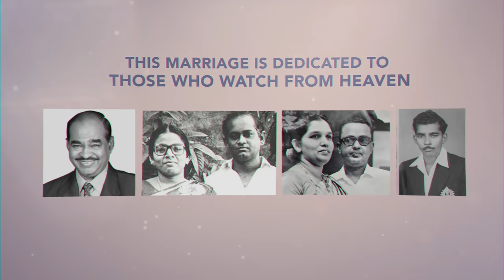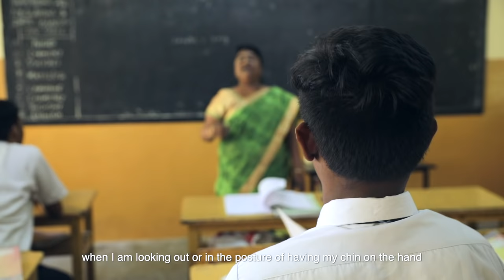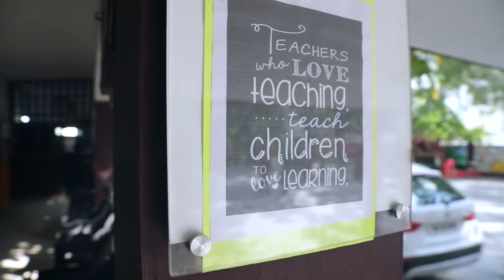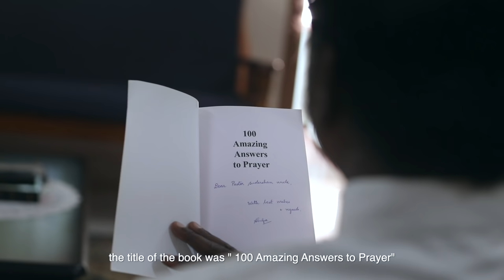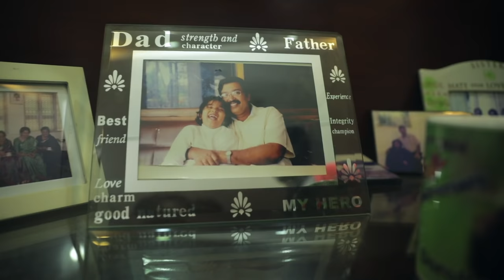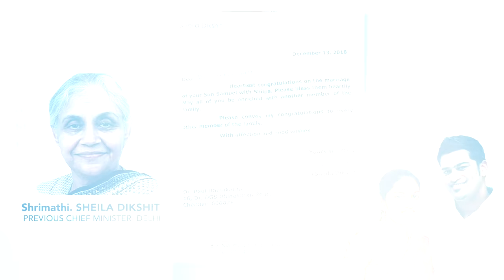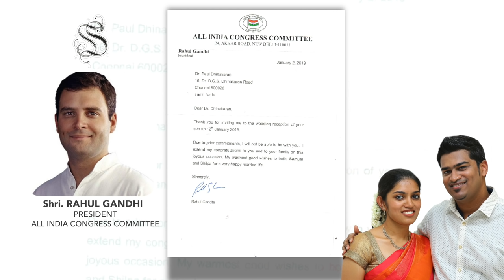Samuel Dhinakaran & Shilpa Sharon's Wedding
As God’s plans are always perfect such was the wedding of Samuel Dhinakaran & Shilpa Sharon. May the Lord continue to bless the wonderful couple as they begin this new journey of life together.